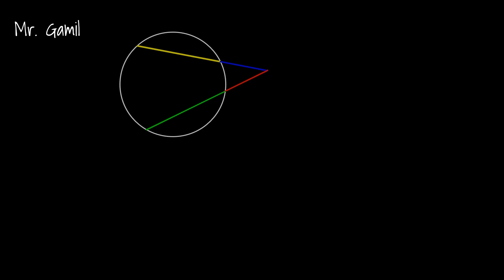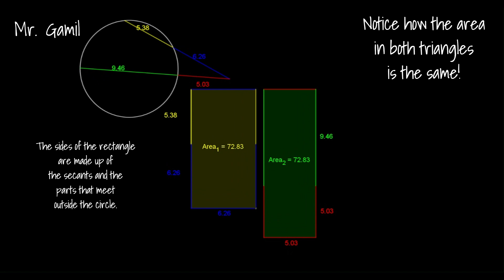Circle Theorems - Intersecting Chords - 2 Secants meet outside a circle - Visual Representation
This video was inspired by a video I watched on @MathVisualProofs
This is just one of many amazing and inspiring maths YouTube channels
Here's the link to the video that inspired me to create this video: